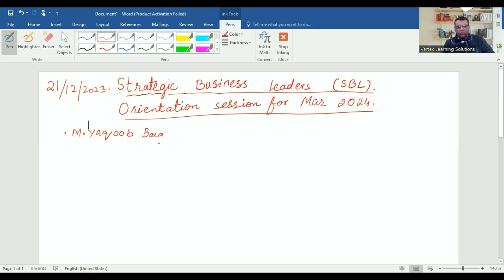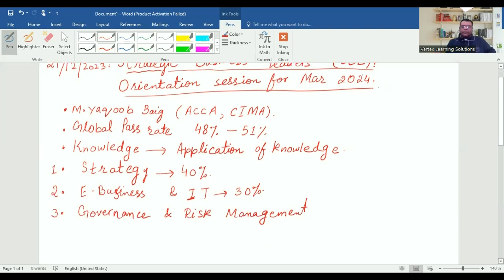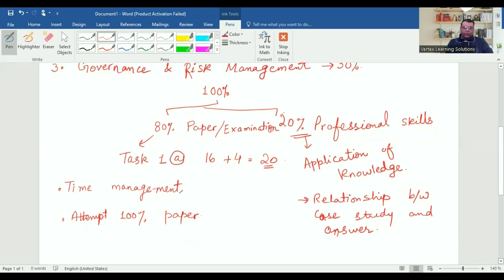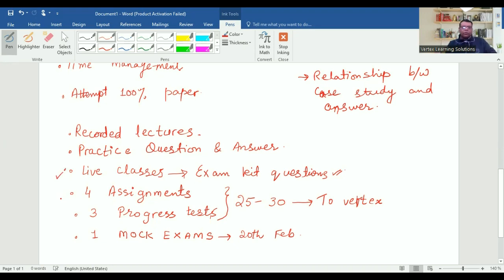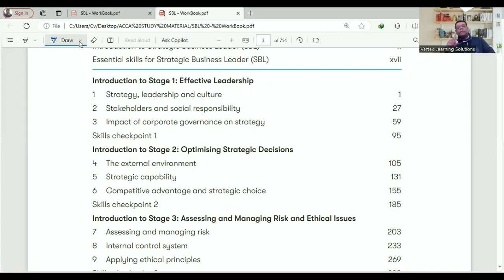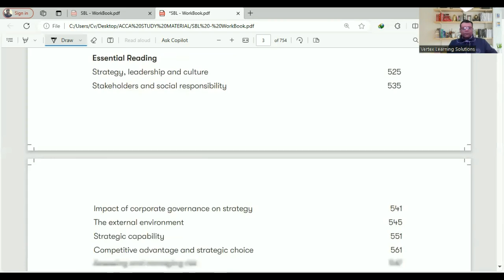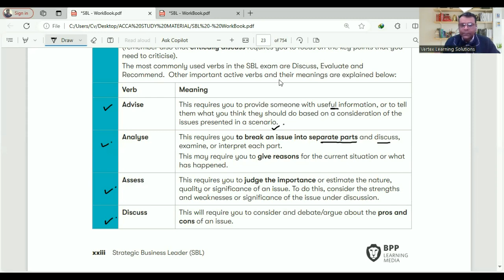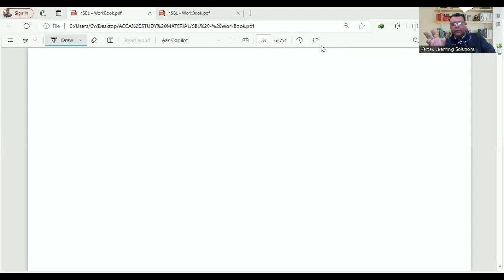ACCA SBL - Detailed Syllabus Discussion, Paper Pattern & Preparation Strategy | Pass SBL Exam?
Welcome to our comprehensive video, in this video our expert tutor will discuss about the ACCA Strategic Business Leader (SBL) examination! In this video, we aim to guide ACCA students through the detailed syllabus, examination pattern, and effective preparation strategies to ace the SBL exam.